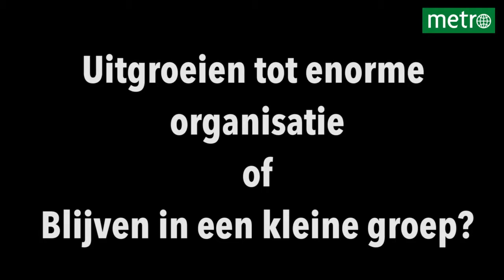De man achter de start-up: Printr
In ‘de man achter de start-up’ leren we de personen kennen achter verschillende initiatieven. Wat beweegt hen? Hoe hebben ze hun idee in de markt weten te zetten? En hoe zien zij de toekomst van hun start-up? In aflevering 1: de mannen achter start-up Printr.